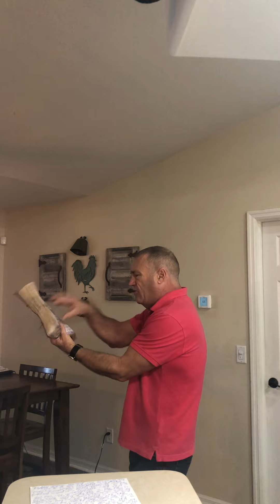“The American Way and the Christian Way!” Evangelist Mike Dyal